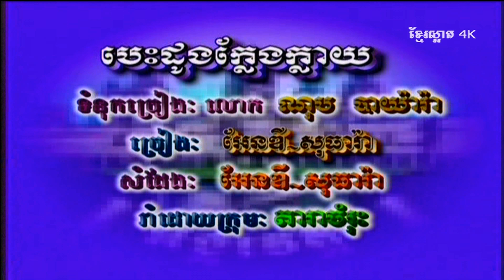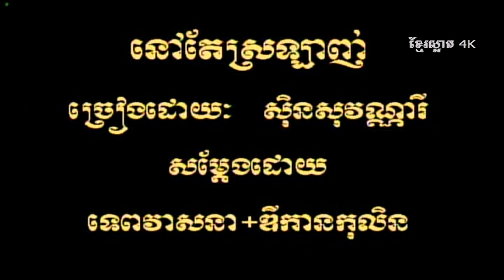សុធារា និង អេនឌី_បេះដូងក្លែងក្លាយ_AngkorWat Collection (4K)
សុធារា និង អេនឌី_បេះដូងក្លែងក្លាយ
សំអូន និង ស្រីនិច_ភ្នែកបងខូចណាស់ 314
ស៊ិន សុវណ្ណារី_ នៅតែស្រឡាញ់ 1015
ភោគ សំអូន_ថ្ងៃស្អែកបែកគ្នា